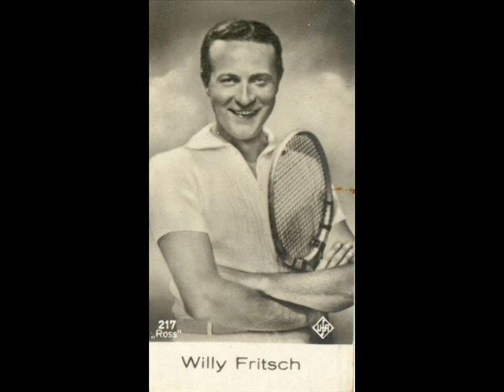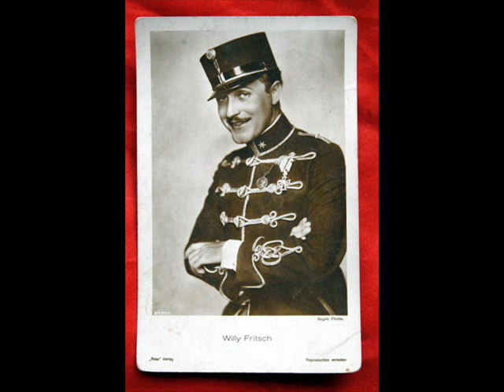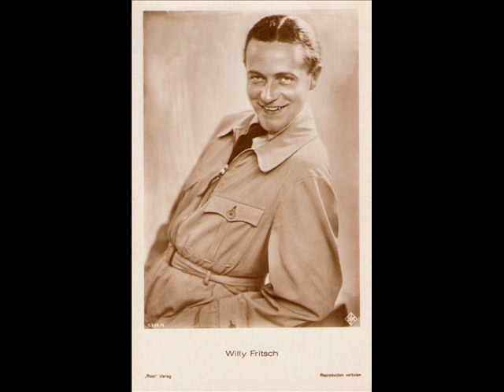Willy Fritsch - Bin kein Hauptmann bin kein großes Tier (Melodie des Herzens) 1929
There are various versions of this song on YouTube this is from the odeon recording made by Willy Fritsch. The song is from Melodie des Herzens
Odeon O-11106
Bin kein Hauptmann, bin kein großes Tier
Orchesterbegleitung
Willy Fritsch
Komponist -  Paul Abraham
Texte - Hans Szekely
Melodie des Herzens

Willy Fritsch
Balogh Jancsi Conductor
P. Abraham
H. Szekely
Balogh Jancsi Zigeunerorchester
1929